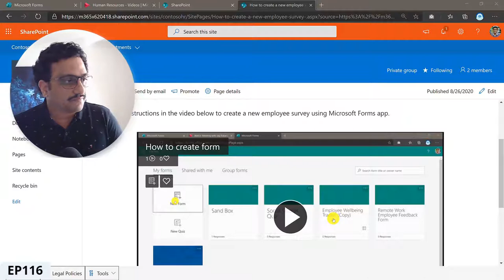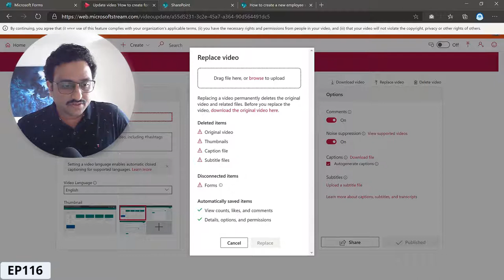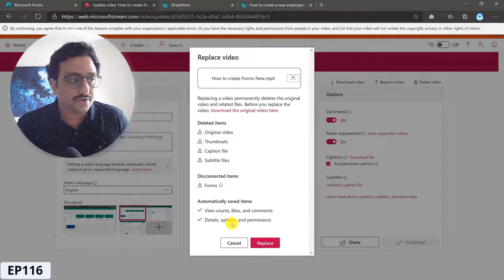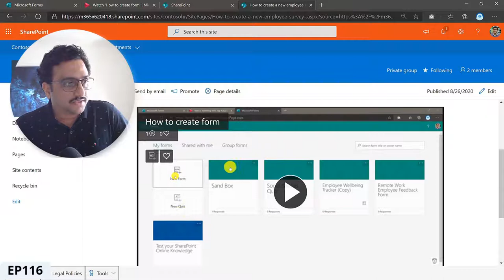Microsoft Stream - How to replace old videos with new without change links and video names. EP 116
Here is how to replace an old video with an updated one and keep the same name, comments, views.

Quite handy for keeping your learning videos shared across Microsoft 365 apps up to date.

Episode 116 of Mini Microsoft 365 Training tutorials by Modern Work Group.